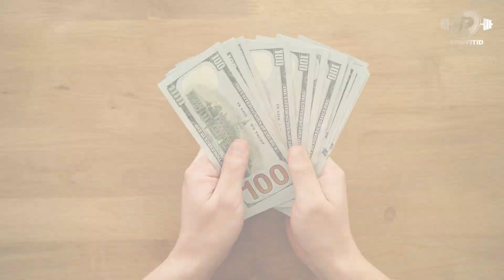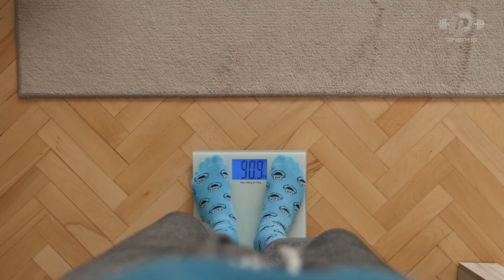Cara Turunkan Berat Badan Instan dan Efektif Kecilkan Perut Buncit dengan Carnivore Diet!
Online Coaching/Mentoring 1 on 1 (Private, bukan kelas)

Program latihan harian dan program diet untuk turun berat badan kecilkan perut buncit ataupun naikin berat badan biar badan jadi menarik dan bentuk sixpack bisa daftar di link ini: